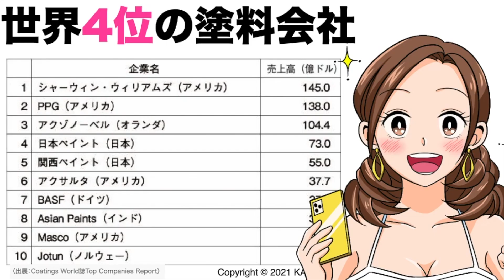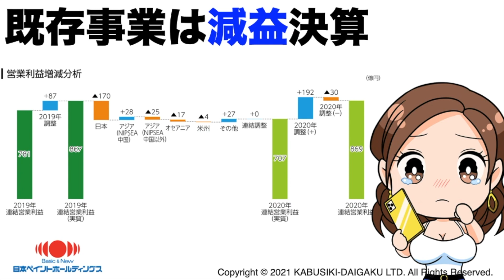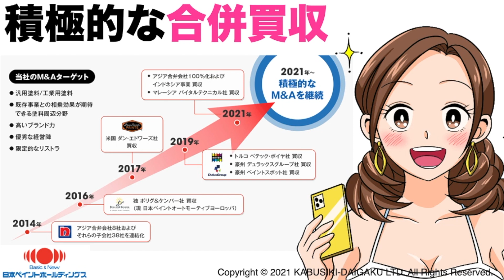なぜ【日本ペイント】株価下落？